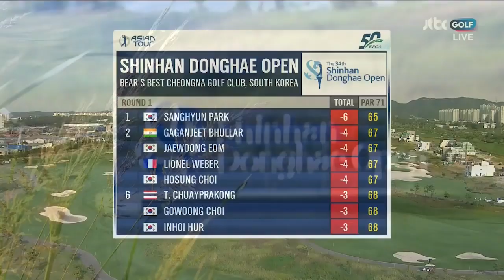[제34회 신한동해오픈] 1R. 하이라이트